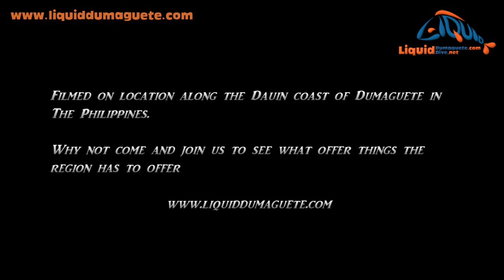Liquid's Pool Party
So we had a quiet Lechon (Roast Pig) night and when the local staff mixed with the Foreign Staff and guests, this is what happened!!!